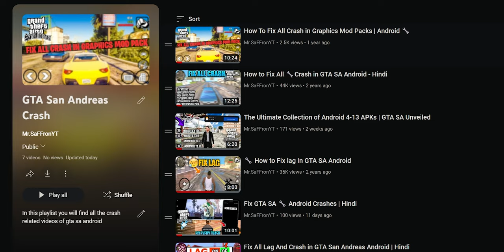Full GTA 5 Graphics *Modpack* for GTA Sa Android Mobile (Android) With Map | 2024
Comprehensive GTA 5 style graphics Modpack along with map (some places) review in hindi
Get ready to upgrade your GTA: San Andreas experience on Android with our stunning modpack, featuring GTA 5-style graphics!

Modpack Features:

- Enhanced textures and graphics
- Improved lighting and shading
- Revamped character models
- Optimized performance for mobile devices

Note :- Obb required🟢

Modpack Author Yt gaming

Mod Credits & Special Thanks To
.Zhildish,LibertyCity
.MARAGAKU_CHANNEL (YT)
.Ezekiel, YourCreatedHell, Firefly
.hilmywhd
.@cheeseburgermodder (YT)
.Automan
.HAF
Ezekiel
And other modder.
  Sorry if i forget some

My Gears